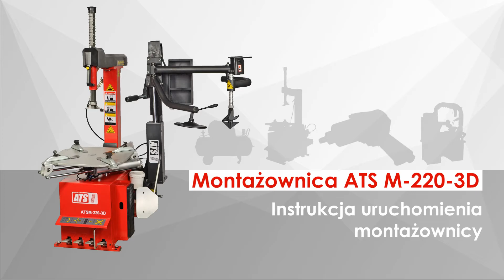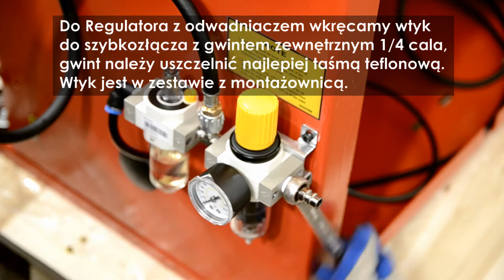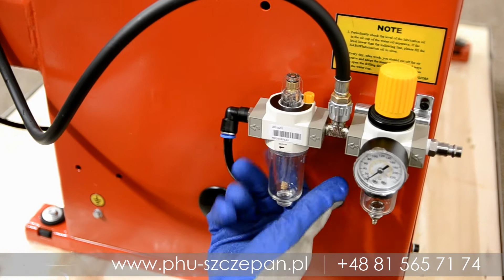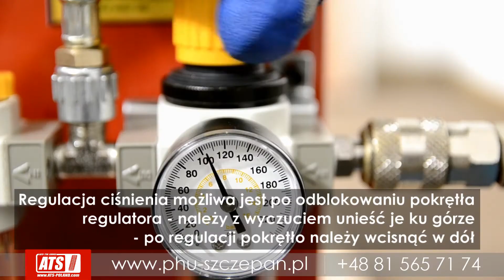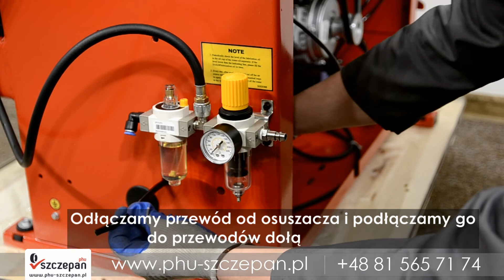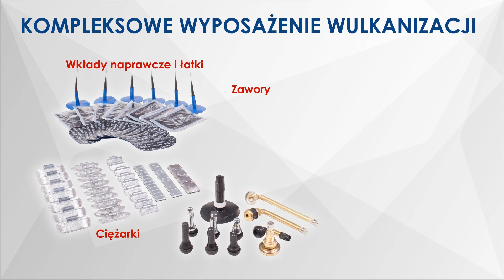Instrukcja uruchomienia Montażownicy ATS/REDATS M 220 3D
UWAGA! Film nie stanowi oferty i służy jedynie celom poglądowym. Prezentowane wyposażenie nie stanowi integralnej części maszyny - po szczegóły i dokładną listę wyposażenia zapraszamy do kontaktu z naszymi Doradcami pod 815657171 lub sposób uruchomienia montażownicy automatycznej ATS/REDATS M-220-3D z dodatkowym ramieniem.
Zobaczycie jak właściwie przygotować maszynę do dobrej i bezawaryjnej pracy.

Pracujesz z oponami ciężarowymi? Zobacz zestaw łyżek montażowych ATS/REDATS MASTER.

W naszym sklepie można kupić wszystkie akcesoria niezbędne do pracy z oponami.